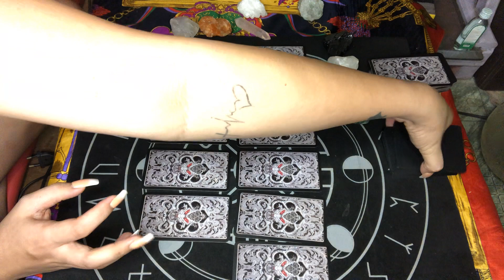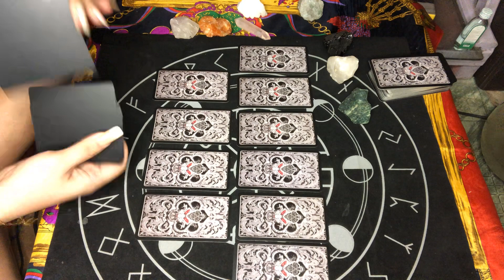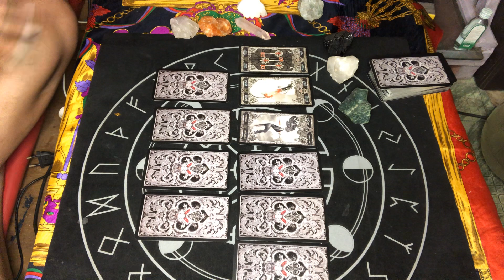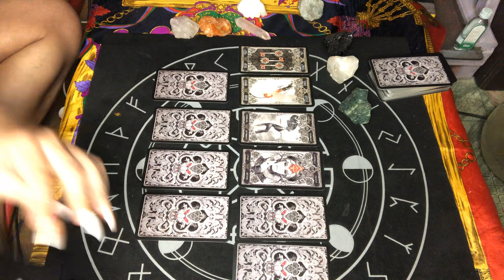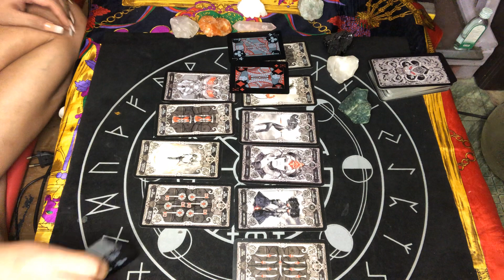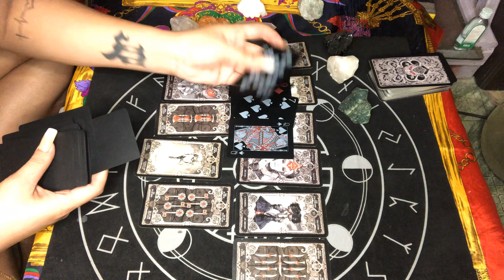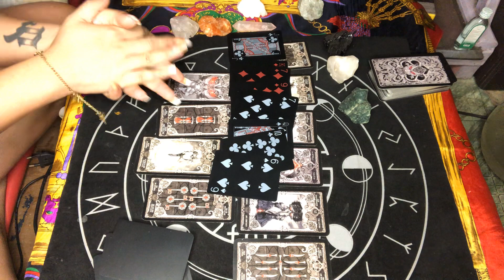PISCES JUNE 1-7, 2020 YOU CAM SURPASS THE CHALLENGES IN THIS CONNECTION | TAROT READING